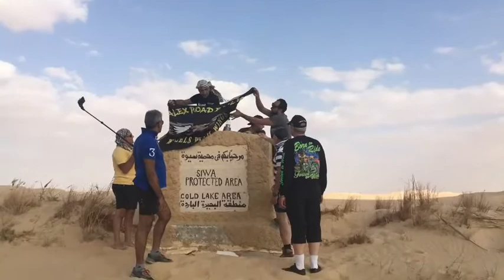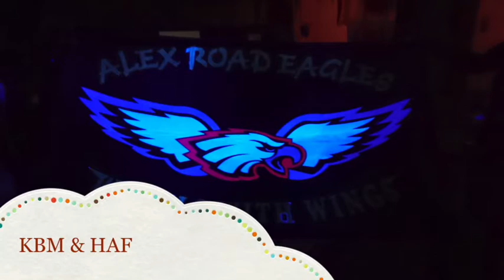Alex Road Eagles rocking the road to Siwa Oasis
22-25 March 2017

Alex Road Eagles bend the throttle this time to the farthest oasis in Egypt yet one of the most charming and adventurous places in Egypt. Unpaved roads in fine sands or rocks was an adrenaline rush.